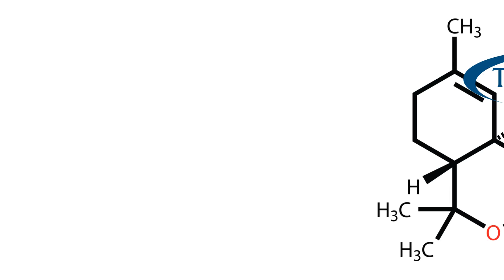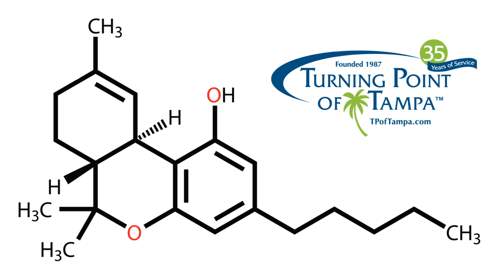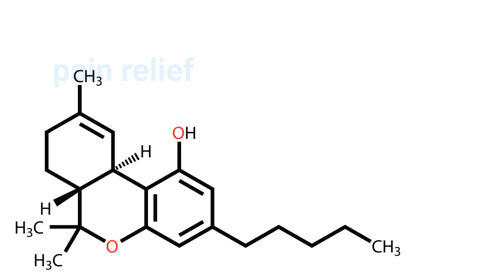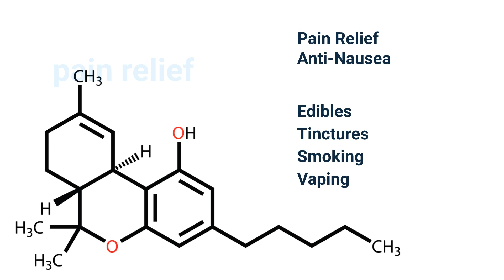Delta 8 Versus Delta 9 | Turning Point of Tampa Addiction Treatment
🌿 Explore the World of Delta-8 and Delta-9 THC 🌿

Have you ever wondered about the differences between Delta-8 and Delta-9 THC? As the cannabis industry continues to grow, it’s essential to understand these two cannabinoids and their effects on our bodies. Join us as we dive deep into the world of delta 8 vs delta 9, exploring their chemical structures, legal status, medical uses, and potential risks and benefits.

🔬 In this educational video, we'll cover:

Understanding hemp plants vs cannabis plants 🌱
The chemical differences between Delta-8 and Delta-9 THC 🧪
Legal status and extraction process of Delta-8 THC 🔍
Risks and benefits associated with both types of THC ⚠️
The current legal status of Delta-8 THC in Florida 🌴
🤔 Discover the answers to your questions about Delta-8 and Delta-9 THC, their potential therapeutic benefits, and the importance of responsible use.

👉 Stay Informed: Learn more about the legality of Delta-8 THC in your state and the recent bills in Florida to regulate its use.

🔍 Additional Resources:

Delta-8 THC Bill in Florida: SB 1676 and HB 1475 📜
Is Delta-9 Safer Than Delta-8? 🤷
How Can Delta-8 THC Be Used for Pain Relief? 💊
Legal Status of Delta-8 THC Nationwide 🗺️
🌐 Sources and References provided in the video description for further reading and fact-checking.

Join us in this journey of exploration into the world of cannabinoids, their potential benefits, and the evolving landscape of cannabis laws. Education and awareness are key to making informed decisions about your health and well-being. 📚

If you or a loved one are seeking help for addiction, Turning Point of Tampa is here to support you on your path to recovery. 🤝

6227 Sheldon Road Tampa, Florida 33615
00:00 Introduction
00:25 Chemical compounds
01:07 Delta 8 and 9 TCH Legalization?
01:27 Effects of Delta 8 and 9 THC
01:57 Delta 8 THC
02:31 Delta 9 THC
03:17 Delta 8 vs Delta 9 Conclusion